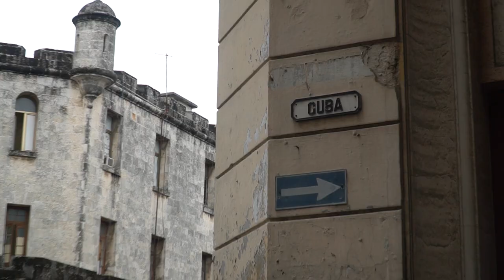Bicycle Touring in Cuba-Return to Havana-Part 7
This is a mini-series about bicycle touring in the western region of Cuba. In the span of 7 days, we pedaled from Havana to Viñales, and back to the capitol city, about 350 miles. My friends Dana and Dominic joined the adventure, and together, we leisurely cruised through the beautiful Cuban countryside.

This trip was inspired by my first trip to Cuba in 2015, when I rode across the entire island. Here's the video I made about that adventure.

Thanks Smith for the helmet (which I gave away at the end)

Camera Gear:
Sony A6500
Sony 4k Action Cam FDRX3000
Sony RX100V